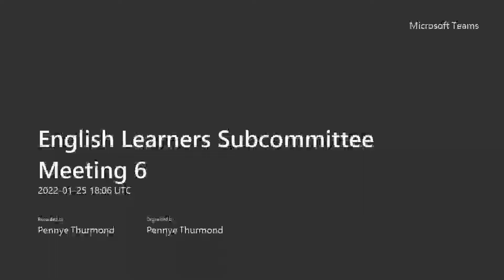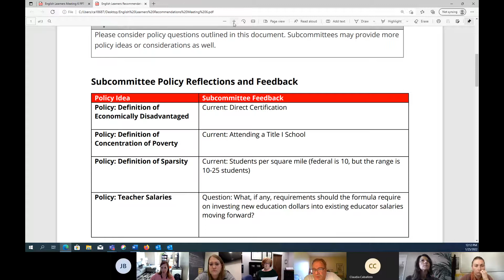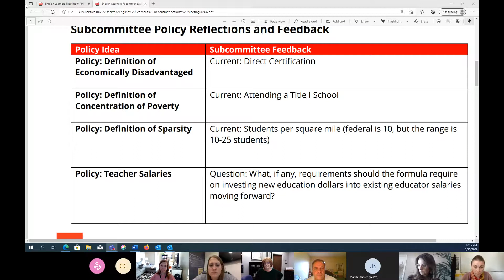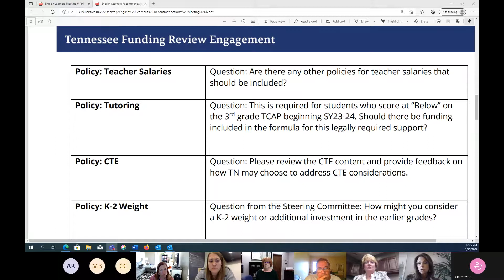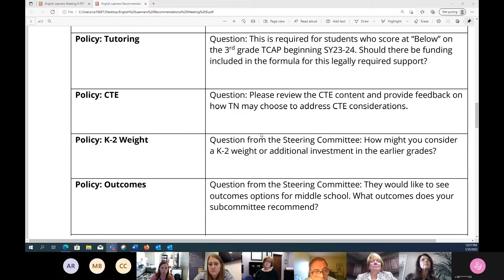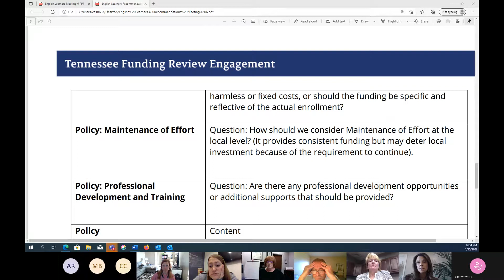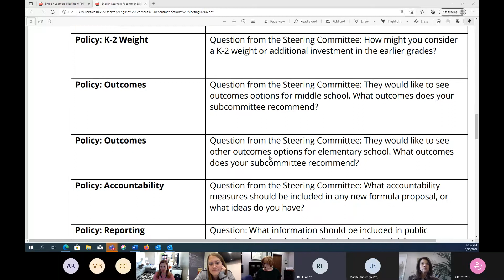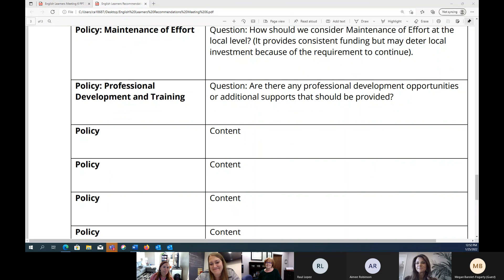English Learners Subcommittee Meeting #6